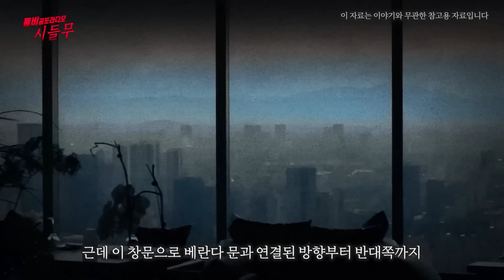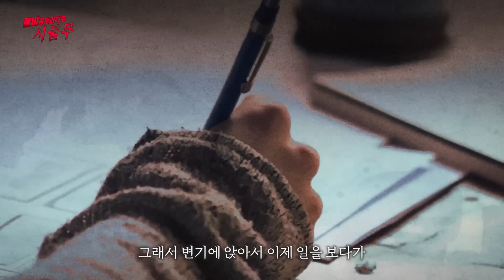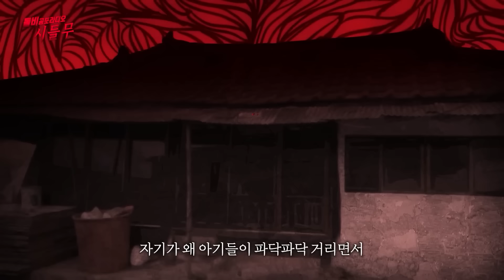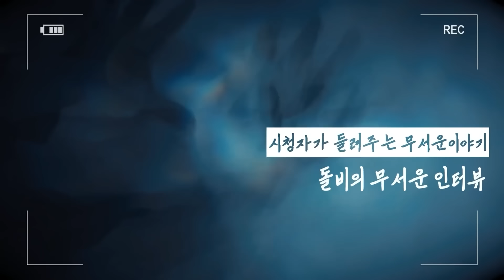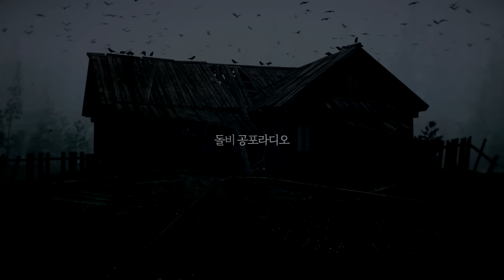【무서운이야기 실화 모음】 싼집은 이유가 있다 레전드 무서운 이야기 몰아보기ㅣ돌비공포라디오ㅣ괴담ㅣ미스테리 인터뷰ㅣ시청자 사연ㅣ공포툰ㅣ오싹툰ㅣ공포썰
잘때 틀어두고 주무세요 꿀잠 보장!

0:00 인트로
00:00:15 한강뷰 아파트인데 시세보다 저렴한 소름 끼치는 이유ㅣ옥수수짬바님 사연
00:32:32 월세20만원에 밥까지 주는 원룸ㅣ와사바리님 실화
00:59:25 값싼 우물 집 정말 무섭습니다 여기ㅣ고집쟁이님 사연
01:37:54 홍대에서 유난히 저렴한 집ㅣ기찻길 님 실화
 02:12:41 흉가 보다 심했던 우리집 이야기 레전드네요ㅣ밤토끼 님 사연

[시]청자가
[들]려주는

1. 카카오톡